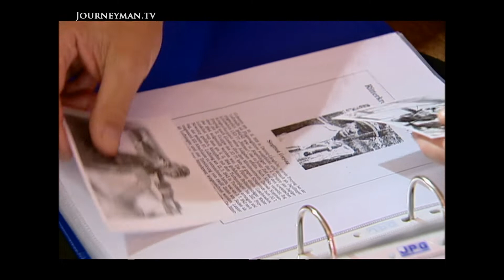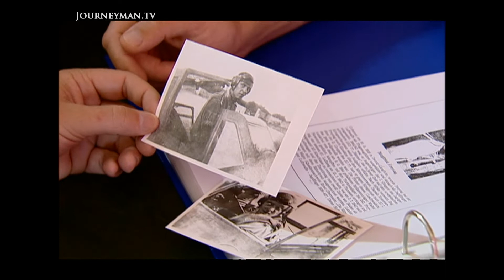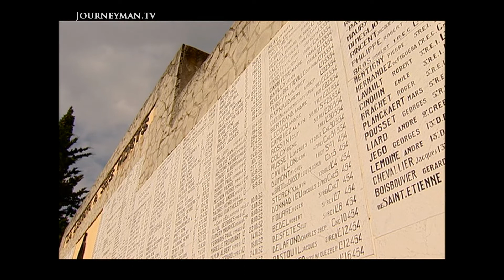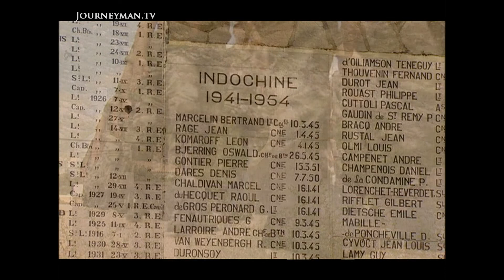The Retirement Home Helping Foreign Veterans (2003)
Lost Legions (2003) - Many battle scarred legionnaires depend on their old battalion to save them from a descent into madness and depression.

The French Foreign legion enjoys a formidable reputation on the battlefields, cultivating an image of honour and glory. However, for many surviving veterans, there's no happy ending on retirement. Haunted by past battles, they fall prey to violence, alcoholism and depression. Their only consolation is the Legion's vow to look after its own. Gilbert Hensinger runs the official retirement home for legionnaires: "My role is to help the bums become lords again," he explains. At his castle in Provence, veterans make wine, earning their keep with dignity. "The legion never abandons its own - whether in combat or ordinary life - that is our motto."